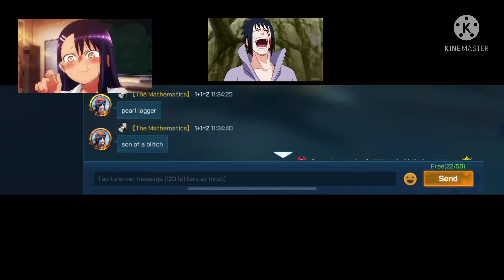Pearl vs 1+1=2 (sore loser) [ Air Combat Online ]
Please tell me where I was lagging? Because that whole match I was between 75-90ms and he called me a lagger. It comes to my conclusion that he is making excuses 🤣